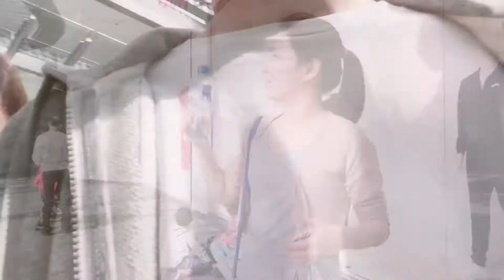VLOG 07 周末夜市+ 给老婆买 Ukulele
晶晶突然说想学Ukelele尤克里里，果断去买呀！

@John在新西兰 Vlog

新西兰生活Vlog 旅游/移民/实用

小目标：
2019年以前，录100个Vlog，记录新西兰生活。

关于我：Hey 大家好。我叫John，原生活在中国的广州，一次冲动在新西兰跳降落伞向我老婆求婚，之后又很任性地放下国内所有的，冲动移居到新西兰。目前，我们生活在奥克兰，我也成为当地一名专业的旅游顾问，这个频道我会给大家分享我们的移民生活日常，以及在新西兰一些地道高质量的旅游攻略。 另外，因为这个频道刚刚起步，做的不好的地方，非常欢迎各位给我留言，告诉我怎么做得更好。如果可以，还希望你们多帮我点赞或分享视频给您的朋友，你的小小帮助，会让YouTube给我更高的评分，如果你喜欢我的视频，Please help！ Cheers！

微信公众平台：@john在新西兰